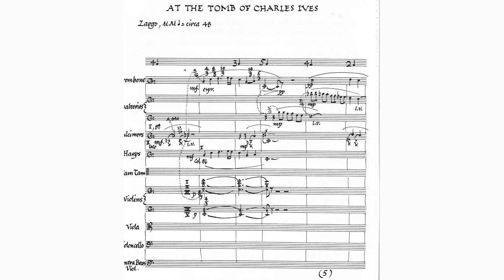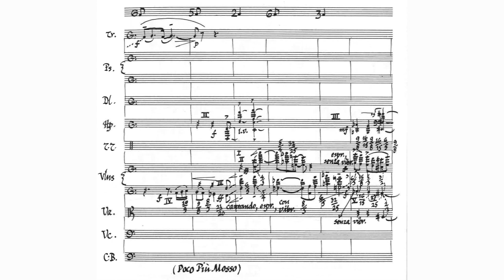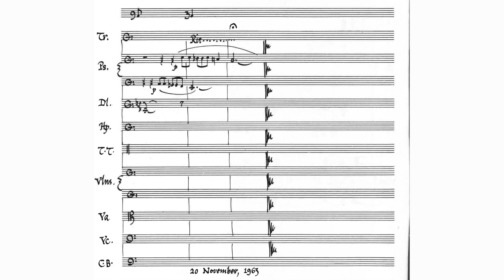Lou Harrison - At the Tomb of Charles Ives for Small Orchestra (1963) [Score-Video]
Lou Harrison - At the Tomb of Charles Ives for Small Orchestra (1963)

American Festival Of Microtonal Music Ensemble
Johnny Reinhard, conductor